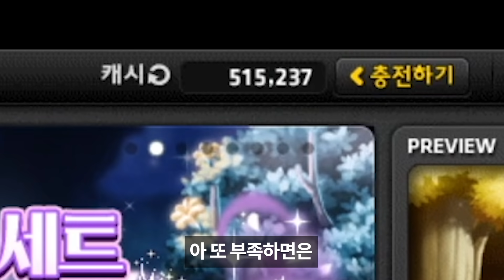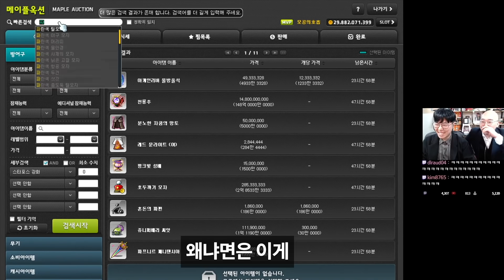메이플 강화를 위해.... 아이템 중간검사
나는...강해질거다...반드시...